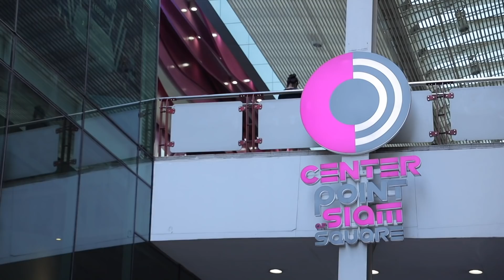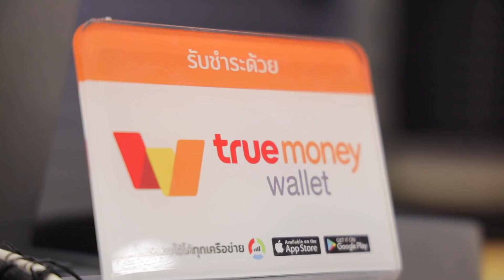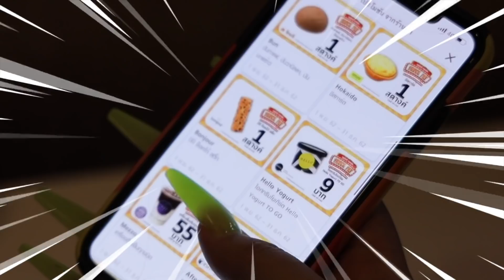ร่ำรวย เงินเหลือ ในยุคปลายุด | จือปาก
กรี๊สสสส จริงๆต้องการจะบอกเกี่ยวกับโปรโมชัน Shock Pay เป็นโปรโมชันใหม่ล่าสุดของทรูมันนี่ ที่สามารถซื้อของกิน ของใช้และอื่นๆผ่านแอปทรูมันนี่ วอลเล็ท ได้ในราคาเริ่มต้นเพียง 1 สตางค์เท่านั้น กับ 25 โปรโมชัน 24 ร้านค้าที่ร่วมรายการ ตั้งแต่วันที่ 1 พ.ย. - 31 ธ.ค. 62

สามารถเข้าไปอ่านรายละเอียดเพิ่มเติมได้ที่